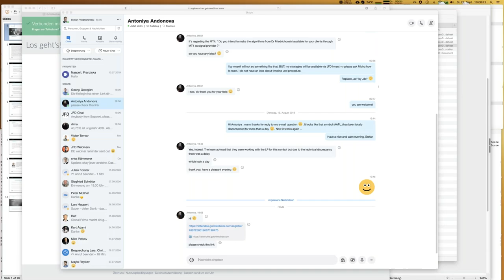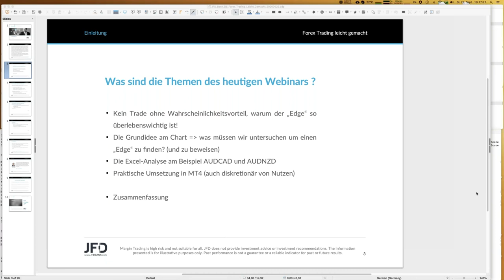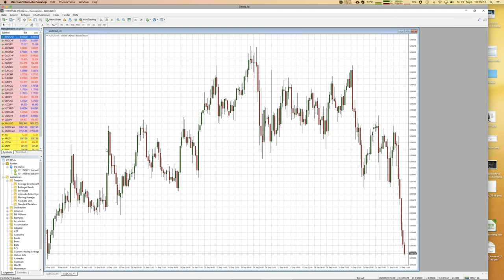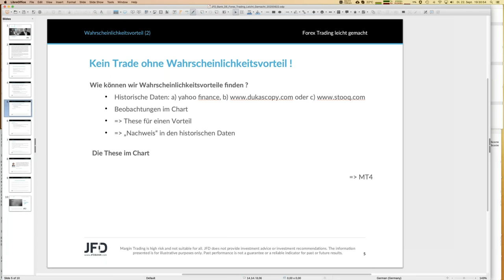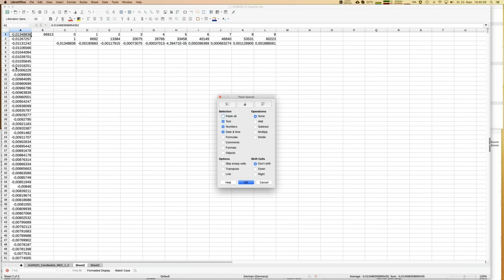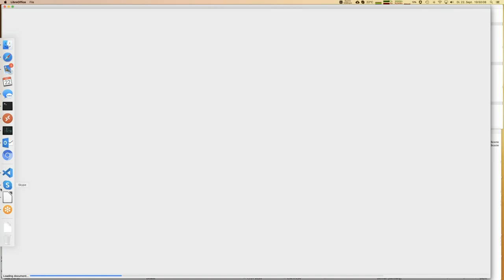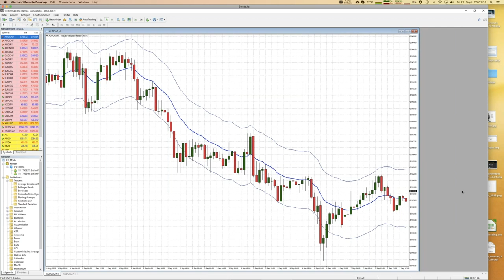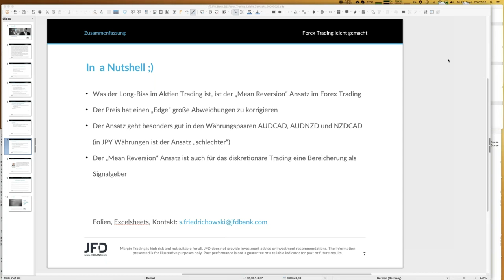2020 09 22 19 08 JFD Workshop Forex Trading leicht gemacht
Ein Trade ohne Edge (Wahrscheinlichkeitsvorteil) ist wie ein Fisch ohne Wasser; das wird nix. Bei Aktien ist der Edge offensichtlich: langfristig gesehen haben wir (fast) immer steigende Preise. Aber auch beim Forex Trading gibt es einen ähnlichen Edge. Dieser kann statistisch eindeutig abgeleitet werden und ist eine Bereicherung auch für das diskretionäre Traden. Wie man dazu kommt, erfahren Sie in diesem Webinar.